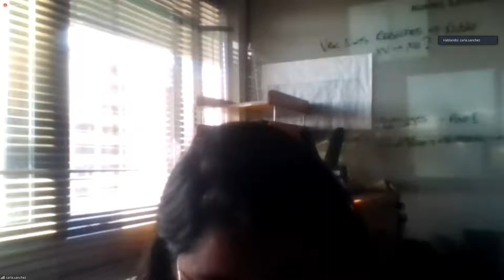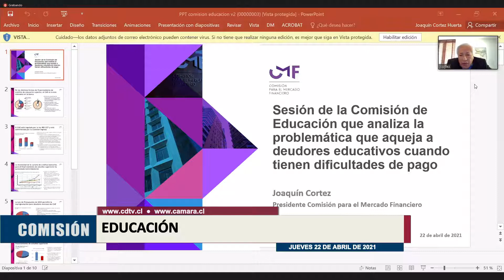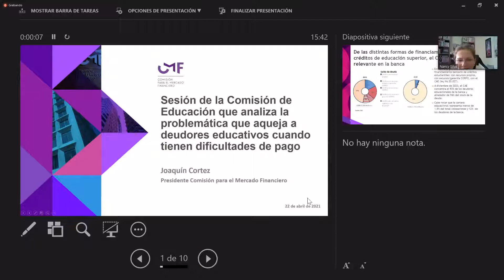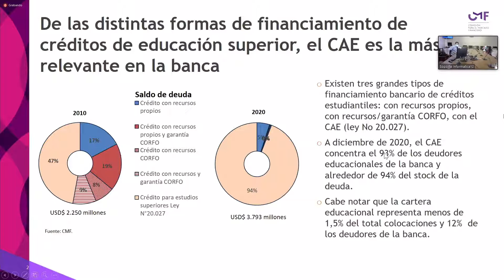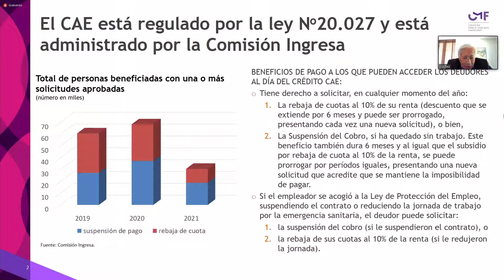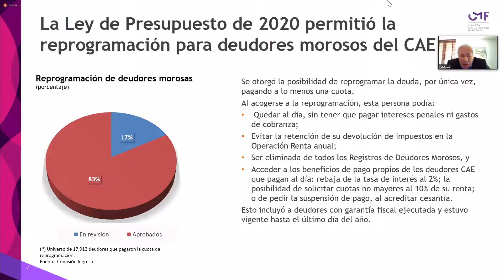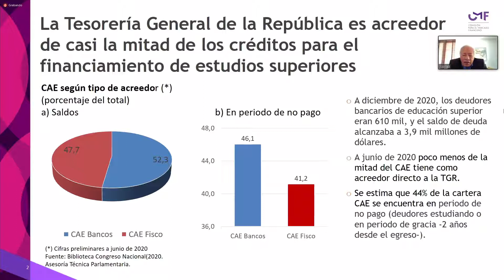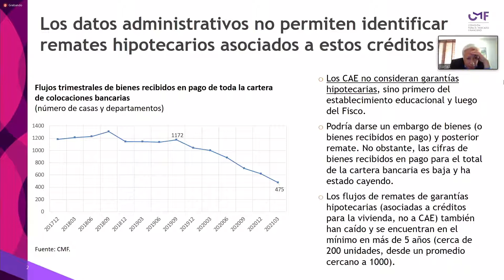Comisión de Educación / 22 abril 2021